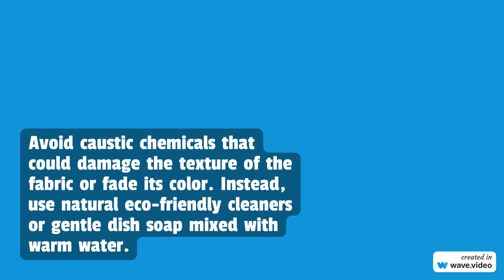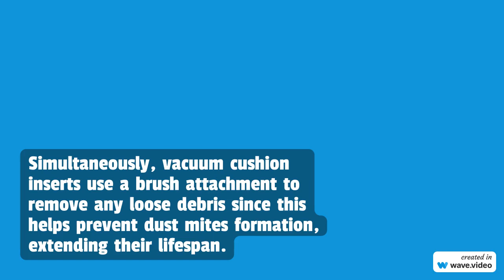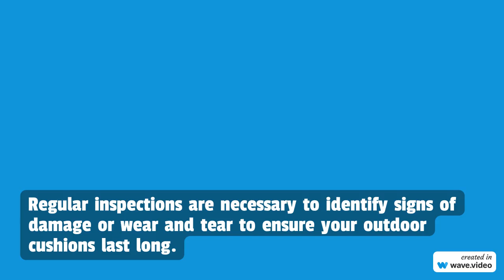NW Maids House Cleaning Service - Expert Tips for Cleaning Outdoor Cushions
NW Maids

0:00 House Cleaning Service
0:30 Maid Service
1:00 Move in/out Cleaning
1:30 Apartment Cleaning
2:00 Deep Cleaning

Expert Tips for Cleaning Outdoor Cushions: A Professional Cleaner’s Guide

Maintaining your outdoor living spaces’ comfort and aesthetic appeal requires you to keep your outdoor cushions clean. However, you must use proper techniques and give the task special attention to avoid losing its vibrancy. In this guide, we’ll share invaluable insights from a professional cleaner specializing in cleaning outdoor cushions. With these expert tips, you can enjoy a cleaner, longer, lasting outdoor environment.

Choose the Right Cleaning Solutions for Your Cushion
Choosing the appropriate cleaning solutions is the first step towards effectively cleaning your outdoor cushions. Avoid caustic chemicals that could damage the texture of the fabric or fade its color. Instead, use natural eco-friendly cleaners or gentle dish soap mixed with warm water. Do a patch test of the solution on a small, unseen corner of the cushion before using it on the entire thing.

Regular Maintenance Tips and Prevention
Preventing dirt and stains is crucial in preserving your outdoor cushions’ cleanliness. Establishing a regular maintenance routine helps minimize dirt and stains from settling deeply into fabrics which makes them more challenging to clean in future scrubbing sessions. Dust off loose dirt using a soft brush or broom, as this prevents deep-seated grime accumulation in fabrics; consider storing cushions indoors during harsh weather conditions.

Deep Cleaning Techniques For Your Outdoor Furniture
For deep cleaning purposes, remove cushion covers and wash them separately with a heavy-duty detergent you can also base according to manufacturer instructions. Simultaneously, vacuum cushion inserts use a brush attachment to remove any loose debris since this helps prevent dust mites formation, extending their lifespan.

For Mild Soap Solution
Start by removing the cushion covers and inspecting them for any stains or dirt. Treat stains with a suitable stain remover or a mixture of warm water and mild dish soap. Rinse thoroughly and allow them to air dry. Vacuum the cushion inserts to remove loose debris, and machine wash them if possible.

For Hand Washing
For non-machine-washable inserts, hand-wash using a gentle cleaning solution. Rinse well and air dry completely. Reassemble the cushions and inspect for any remaining stains, treating them accordingly. Once clean, ensure they are fully dry before placing them back on your outdoor furniture.

Treating Outdoor Cushions Stains at Home
Accidents sometimes happen; food spills or bird droppings cause unsightly marks on cushions, ruining their appearance entirely, but fret not!  For DIY home stain removal, use a gentle stain remover like mild soap or liquid detergent, then apply precisely on stained areas while keeping clear of vibrant colors, such as bright reds that bleed fast when exposed to certain chemicals.

Once done, rinse all cushions thoroughly and leave them outdoors so they can air dry thoroughly before reassembling covers onto inserts – you wouldn’t want mold growing within them!

Do a Regular Inspection
Regular inspections are necessary to identify signs of damage or wear and tear to ensure your outdoor cushions last long. Watch out for loose stitches, frayed edges, or fading colors, and repair any minor damages immediately before they worsen. To prevent the color of your fabric from fading, we recommend using a cushion cover. If you experience a hard time doing all the tasks, save yourself time by contacting NW Maids, a professional cleaning service that can clean your home while you focus on more important tasks.